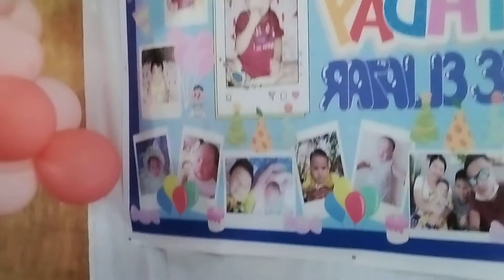Markie 1st birthday 🎉🎉🎉